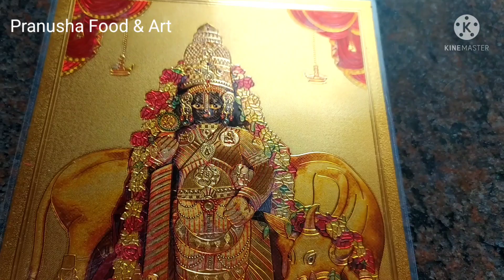Happy srikrishna Janmashtami//Lord Krishna//Birth of lord Krishna🌺🌺// lord krishna photo.......